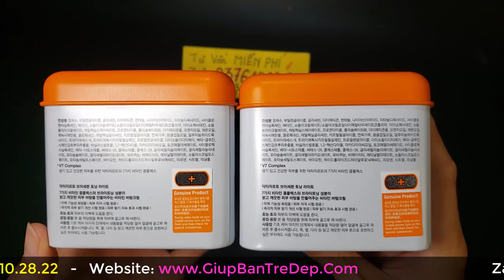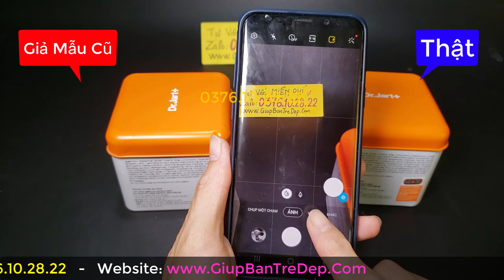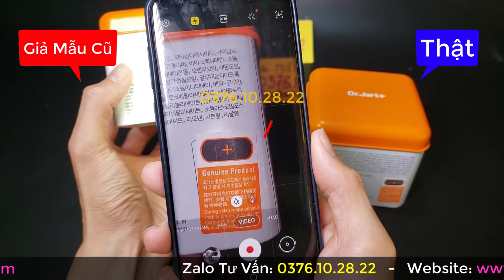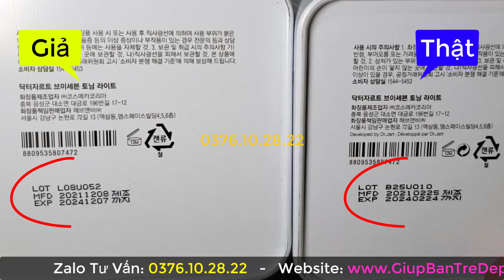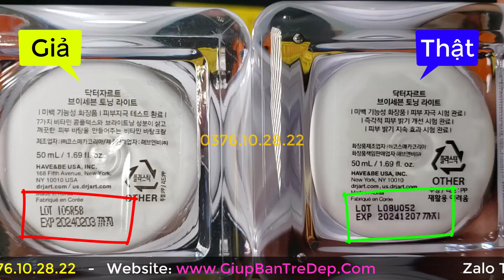Cách phân biệt kem V7 giả và thật mới nhất | Kem V7 Toning Light giả | Kem dưỡng da Hàn Quốc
Trong video này, shop Giúp Bạn Trẻ Đẹp bên  mình sẽ chỉ cho phân cách phân biệt kem V7 giả mới nhất hiện tại, cũng như chỉ cho bạn cách kiểm tra kem V7 Toning Light, để bạn không bị lừa mua phải hàng giả nhé.
Mẫu kem V7 giả này ngày càng giống với hàng thật nên rất dễ mua nhầm lắm. Nên khi mới mua hàng bạn nên mua ở những noi uy tín trước nhé.